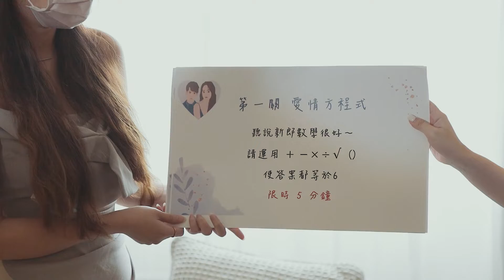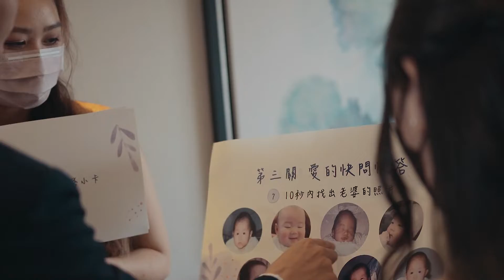君悅酒店 婚禮錄影 / 闖關迎娶午宴誓言 / 真情時刻告白 Jumbo + Hsuan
好久沒有拍到這麼可愛的新娘，總是會自帶笑容！
數學系的新郎，常常不經意的一句話就能逗笑新娘
能夠毫無保留的做自己，不用偽裝成彼此喜歡的樣子。
這就是愛情

新娘最期待的，就是新郎闖關的表現！
出的問題都是新郎擅長的數學及籃球，就來瞧瞧新郎與伴郎 如何通過新娘的小考驗
機智的新郎，想當初就是利用賽程表，開啟兩個人的浪漫故事

按下播放鍵的感動
喜歡婚禮的單純與幸福，常隨著現場氣氛讓自己融入其中，
兩人互許誓言的真摯、對爸媽娓娓道來的感謝，
長輩的叮嚀與祝福等。
不管擁有多少經驗、拍過幾場婚禮，
每對新人都是獨特的，
 『 用影片傳遞愛 』紀錄下專屬於您的美好一天！